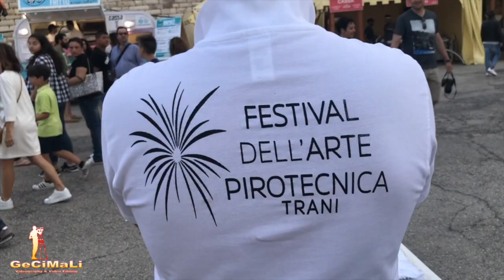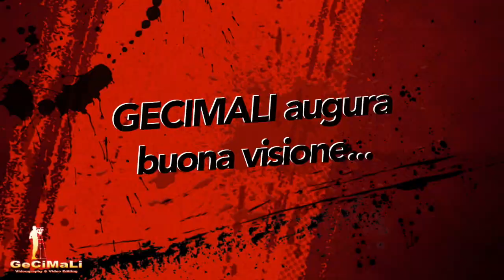Città di TRANI 8 giugno 2018 Lorenzo e Paolo La Rosa da Bagheria (Pa) by GECIMALI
Festival dell'Arte Pirotecnica